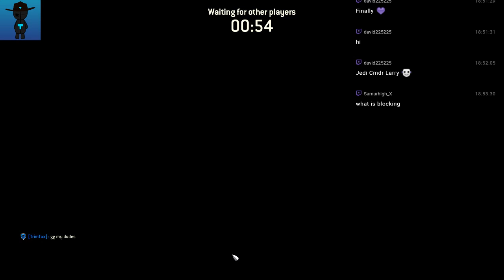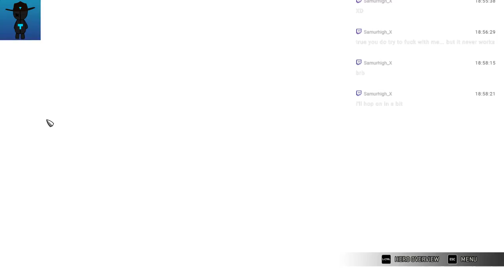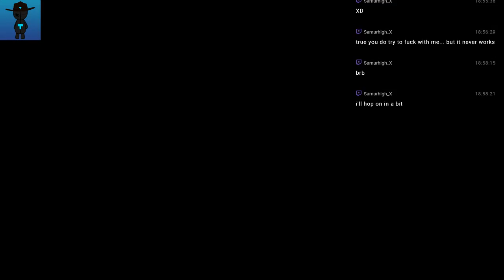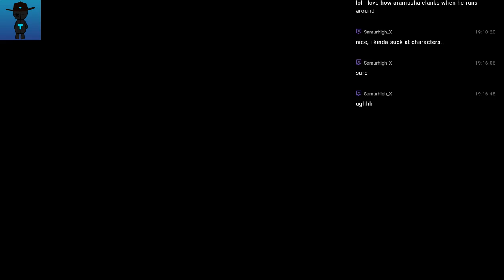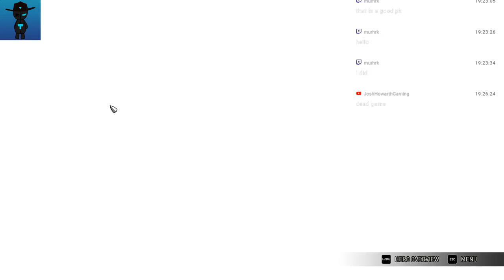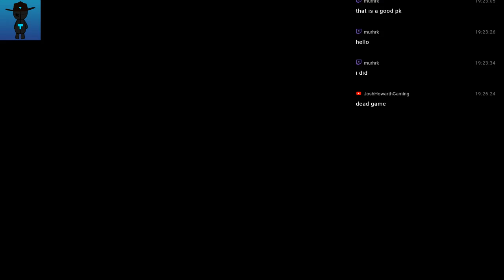For Honor | The Salt Shaker | Finding a New Main | Come Join